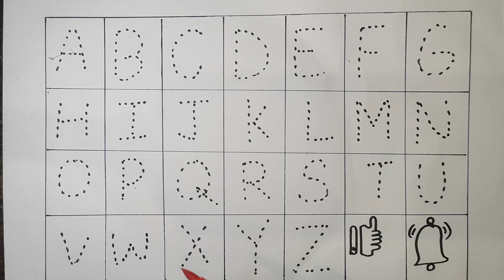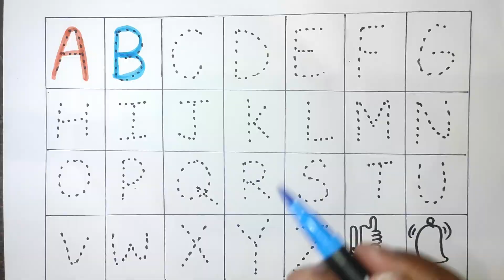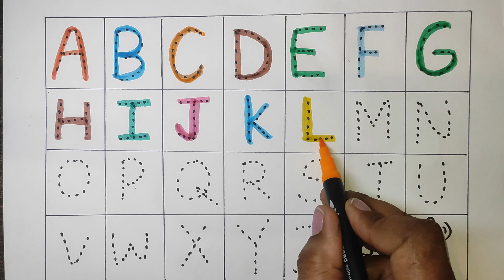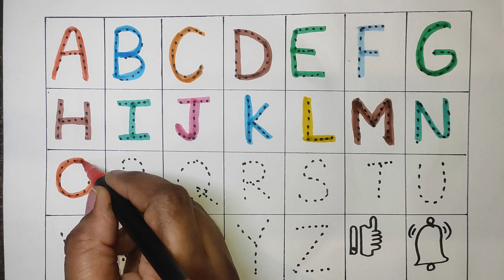alphabets, a for apple b for ball, abcd phonics song, English Varnmala,abcd rhymes || #175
abc
abc song
abcd
english alphabet
alphabet for kids
abc alphabet
alphabet songs
alphabet sounds
toddler songs
toddler learning
123 numbers song
number song for kids
counting numbers
toddler songs
toddler learning